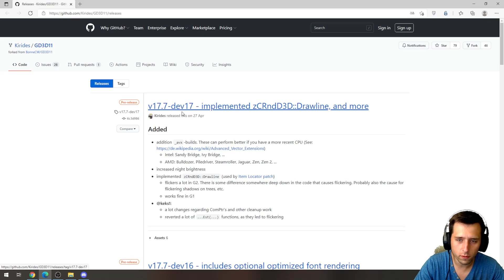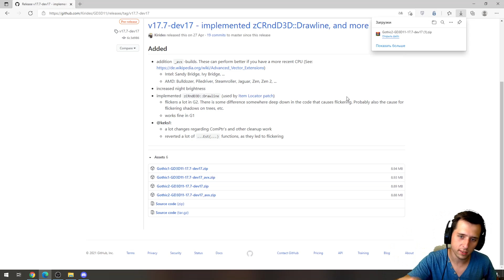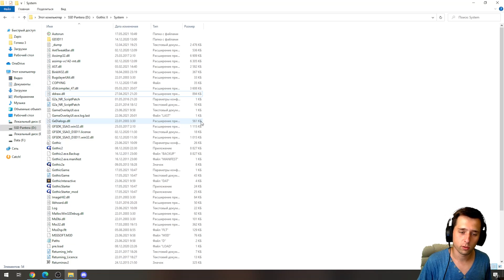Настройка DirectX11 Повышение ФПС Где скачать DX11 | Готика 2 Возвращение 2.0 АБ и НБ